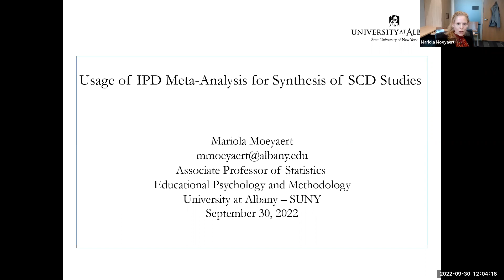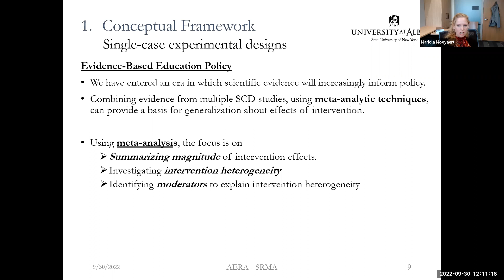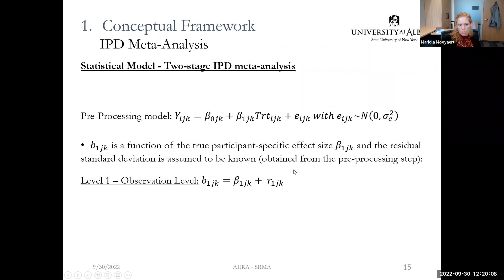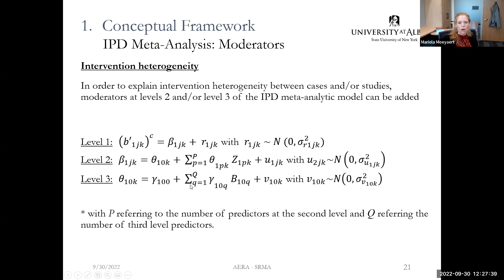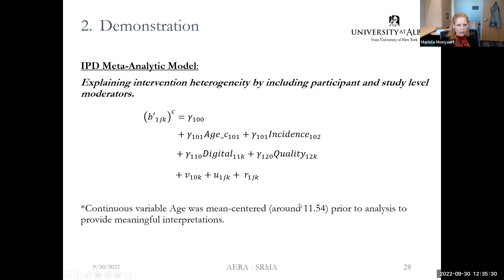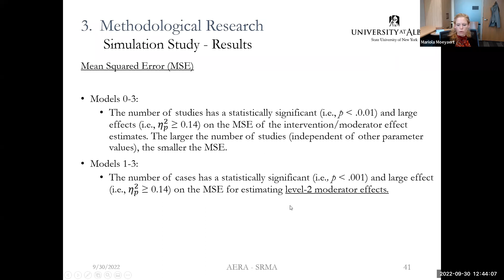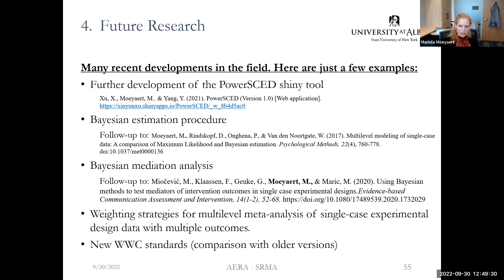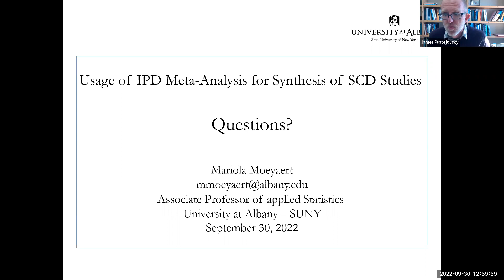Usage of Individual Patient Data Meta-Analysis to Synthesize Single-Case Research Data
Date of the seminar: September 30, 2022

Speaker: Mariola Moeyaert, SUNY Albany

Description: We have entered an era in which scientific knowledge and evidence increasingly informs research practice and policy. As the use of personalized trials increases, there is a remarkable and growing interest in the quantitative synthesis of single-case design (SCD) data. One technique that is developed and can be applied for this purpose is individual patient data (IPD) meta-analysis (also called raw SCD data meta-analysis). The IPD approach provides detailed information about intervention effectiveness and intervention heterogeneity. IPD is a flexible modeling approach, allowing for a variety of modeling options such as modeling moderators to explain intervention heterogeneity. During the seminar, the IPD meta-analytic technique (with the inclusion of moderators) will be introduced and demonstrated, and statistical properties of the model parameters will be discussed.